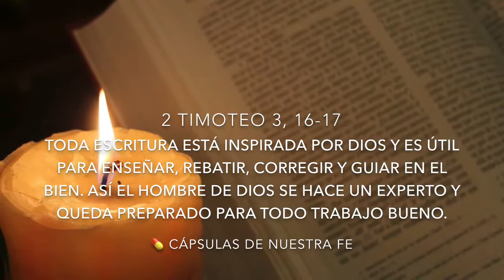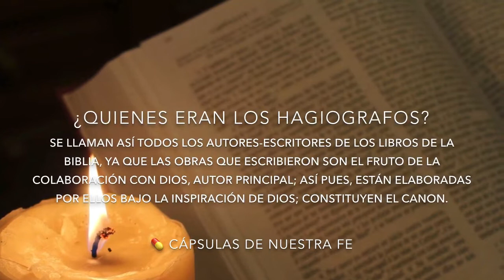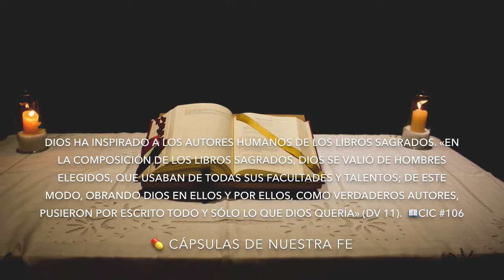Biblia: Inspiración, Autor y Verdad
Reedición de partes de videos disponibles en internet para ilustrar e introducir el tema de Inspiración y verdad en la Biblia.